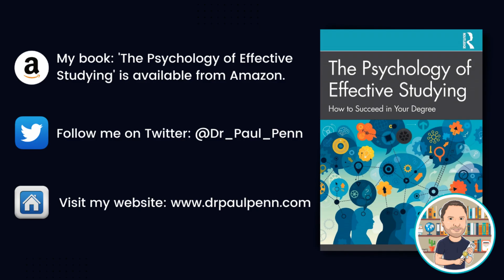The Milgram Study of Obedience. A Necessary Evil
In this video, I cover a study as controversial as it was impactful on our understanding of human nature: the Milgram (1963) study on Obedience.

References: Haslam, N., Loughnan, S., & Perry, G. (2014). Meta-Milgram: An empirical synthesis of the obedience experiments. PloS one, 9(4), e93927.

Milgram, S. (1963). Behavioral study of obedience. The Journal of abnormal and social psychology, 67(4), 371. Reicher, S., & Haslam, S. A. (2011). After shock?

Towards a social identity explanation of the Milgram ‘obedience’studies. British journal of social psychology, 50(1), 163-169.

Oh, and if you're interested in a contemporary (partial) replication of Milgram's study.

Burger, J. M. (2009). Replicating Milgram: Would people still obey today?. American psychologist, 64(1), 1.

Fair dealing/use statement: Presenting Psychology produces original videos with free educational content. At times, I may incorporate multimedia from other sources into my videos to help deliver this content. I believe that any such use falls within the provisions of section 28 of the Copyright Designs and Patents Act 1988 (UK) and the principles of fair use as identified by section 107 of The Copyright Act of 1976. (USA).

In particular, I take care to: 1) Use the material in the context of education, i.e. in a transformative context. 2) Only use material that has previously been available to the general public. 3) Acknowledge any copyrighted work I include.

This video contains very short clips taken from the following material, which I claim no ownership of.
Obedience (original documentary about Milgram's study) I believe the copyright is with the Pennsylvania State University Films in the Behavioural Sciences.

MilgramExperimentObedience Thumbnail background image, copyright: Yale University Library.

Colour picture of Stanley Milgram with shock generator, copyright: Alexandra Milgram

Black and white portrait of Stanley Milgram, copyright: Harvard Faculty Registry